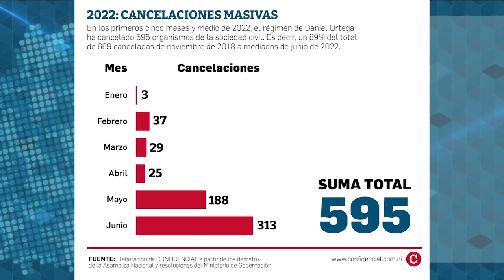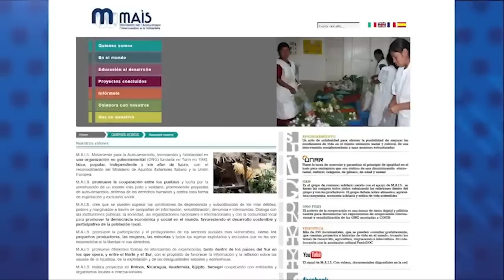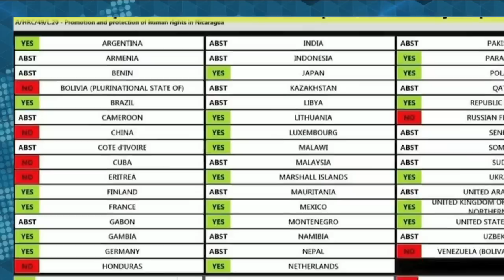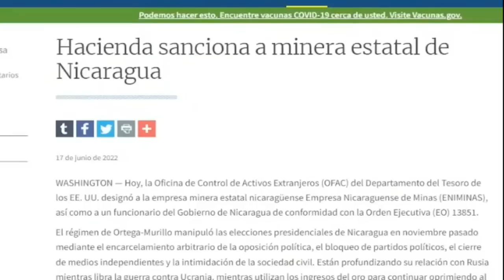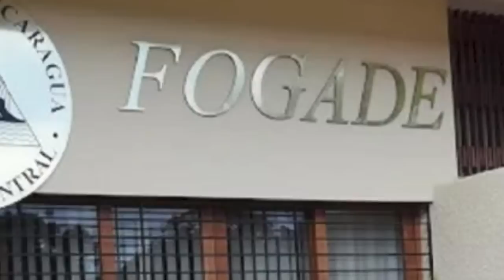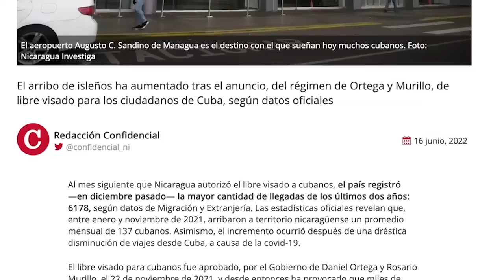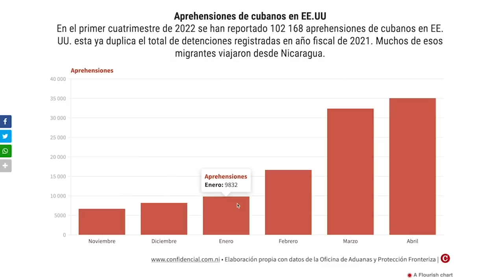Asamblea Nacional elimina 191 oenegés en dos días, sumando 669 desde 2018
La Asamblea Nacional, dominada por el Frente Sandinista, ilegalizó a 191 oenegés en dos días, con lo cual llegaron a 669 las organizaciones de la sociedad civil canceladas desde 2018

Las 191 oenegés fueron eliminadas a través de dos decretos, aprobados en dos días seguidos, el primero con 93 organizaciones y último con 98.
El régimen alega que las ONG incumplen con la presentación de estados financieros, y que no inscribirse inscriben como Agentes Extranjeros. Esta argumentación se repite en cada decreto, sin que se presenten pruebas particulares por cada organización.

El legislador orteguista Filiberto Rodríguez, principal promotor de la anulación de las oenegés, ha amenazado que las cancelaciones continuarán, como parte de la misión del régimen de hacer cumplir la ley y un supuesto ordenamiento en conjunto con el Ministerio de Gobernación.